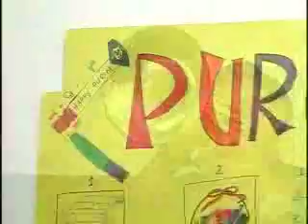Праздник Пурим в синагоге Маон Ноам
Вместе с весной в Торонто пришел долгожданный Пуризм.  Этот праздник - один из самых важных, и, одновременно, веселых в еврейской традиции. Важный, потому что с ним связана древняя история об избавлении еврейского народа от нависшей над ним смертельной опасности.  А веселый, от того, что в этот день можно нарядиться кем угодно, веселиться до упаду, да еще и выпить так, чтобы, как говориться, "не отличить от Мордехая от Амана"